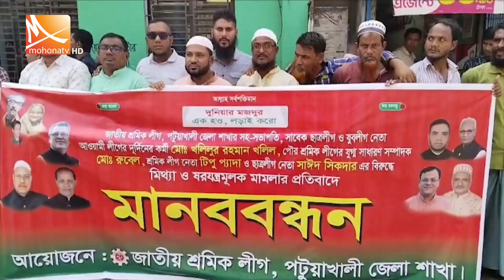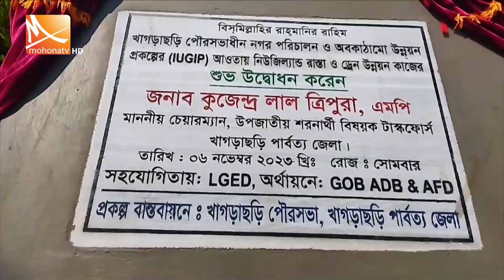বিভিন্ন জেলা উপজেলায় অনুষ্ঠিত সভা-সমাবেশ | Mohona Tv